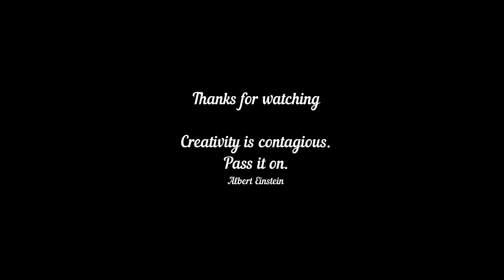Girl Drawing / Face | V-2557 || Art is like a Magic